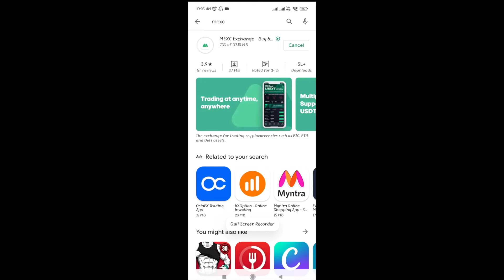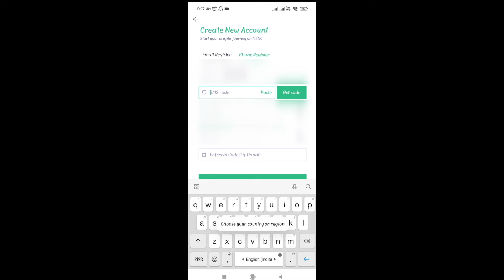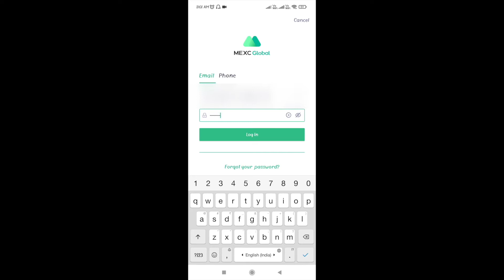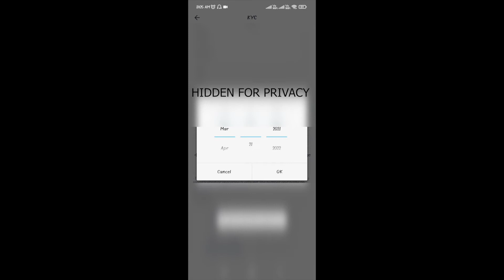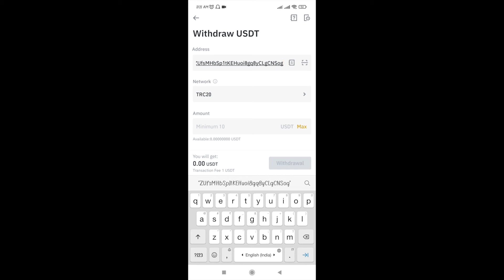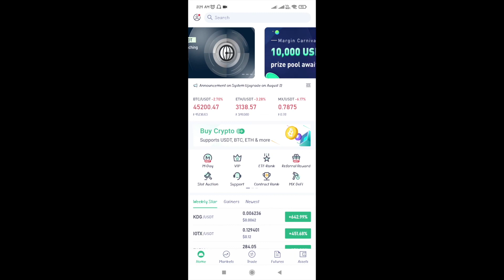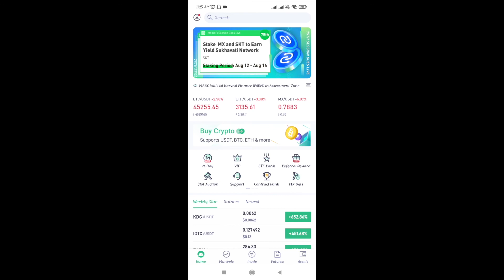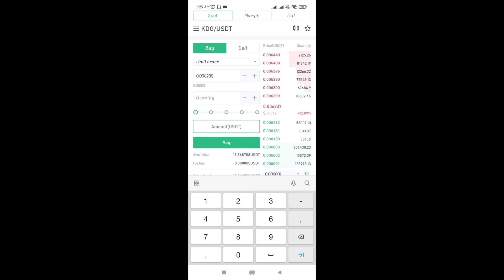Complete Guide to MXC exchange || How to add money in MXC Pro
MEXC is the world's leading assets trading platform.

TIME STAMP

0:00  Start
0:20 Download
0:55 Account Creation
2:40 About KYC
4:08 How to add money
7:20 How to buy and sell